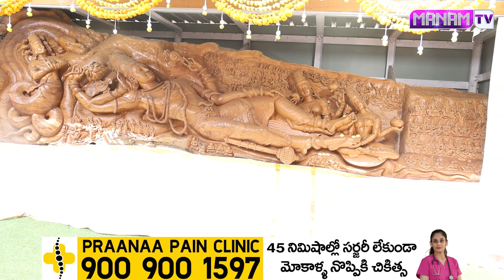అయోధ్య రాముడికి తలుపులు చేసింది నేనే కానీ ఒక తప్పు జరిగింది Ayodhya Rama Madiram Doors|Manamtv News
Watch►అయోధ్య రాముడికి తలుపులు చేసింది నేనే కానీ ఒక తప్పు జరిగింది Ayodhya Rama Madiram Doors|Manamtv News